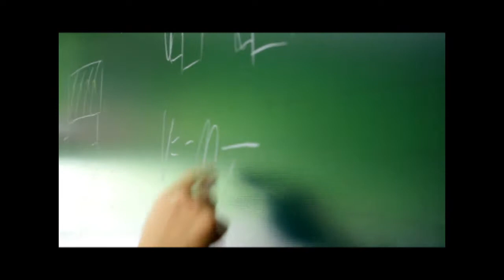Angry bird commercial